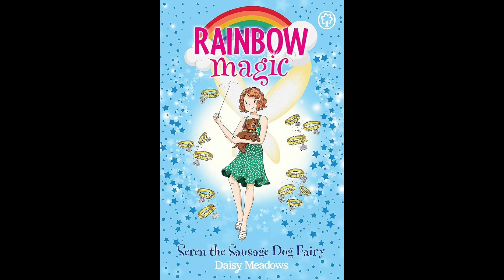Chapter 2: Gossiping Bunnies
Seren The Sausage Dog Fairy